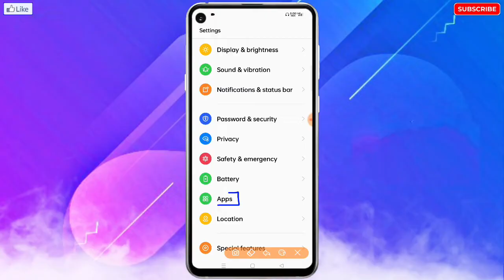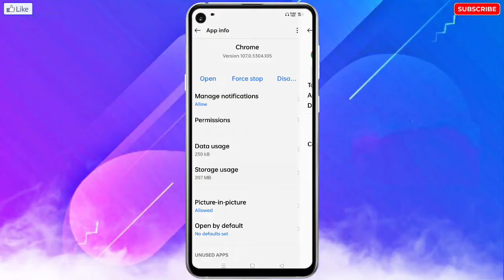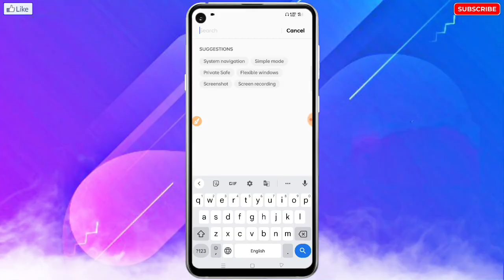Oppo Mobile Chrome Not Working | Oppo Chrome Not Opening | Oppo Me Chrome Nahi Chal Raha Hai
❀ 🔥☞ 𝗛𝗲𝗹𝗹𝗼 𝗗𝗼𝘀𝘁𝗼𝗻 !!! ❀

___________✾ ᴛʜᴀɴᴋ ʏᴏᴜ.✾___________